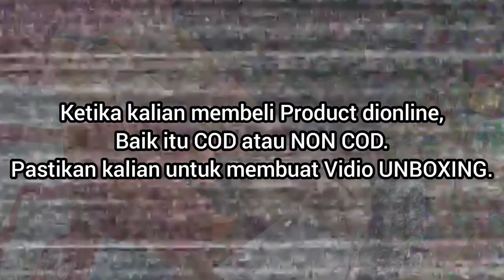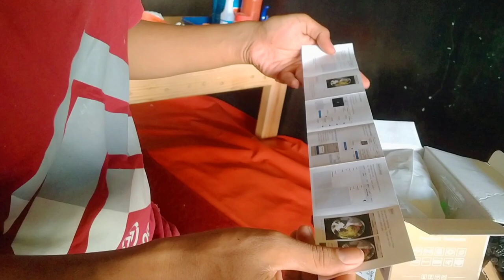SALAH PRODUCT ‼️PROSES CLAIM SANGAT MUDAH LHO / INI MEKANISMENYA ‼️YUK TONTON BIAR G KECOLONGAN